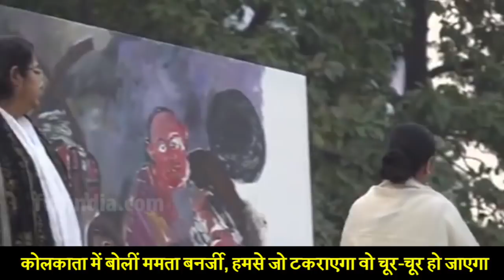NRC और CAA में UN के हस्‍तक्षेप वाले बयान पर BJP के चंगुल में फसी Mamata Banerjee !